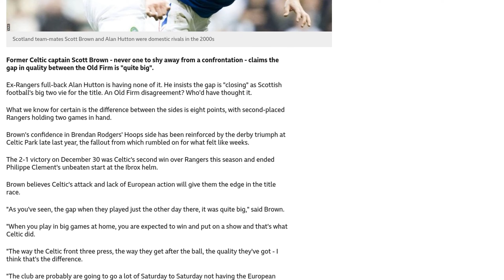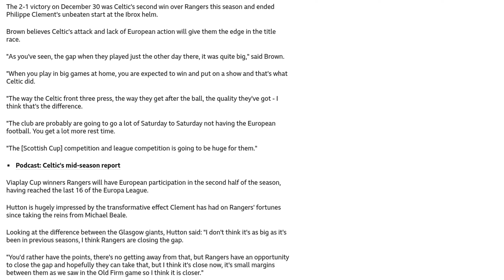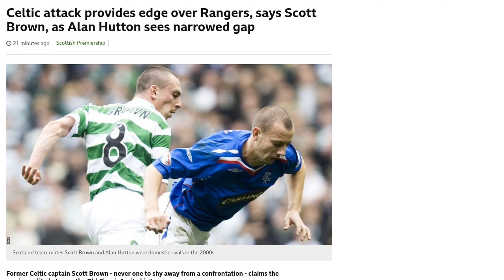Is gap between Old Firm 'quite big' or 'closing'?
Former Celtic captain Scott Brown believes that the gap in quality between Celtic and Rangers is "quite big," while ex-Rangers full-back Alan Hutton claims that the gap is "closing." Currently, the difference between the two teams is eight points, with Rangers holding two games in hand. Brown's confidence in Celtic is reinforced by their recent victory over Rangers in December, which was their second win over their rivals this season. He believes that Celtic's attacking prowess and lack of European action will give them the edge in the title race. On the other hand, Hutton is impressed by the transformative effect that Rangers manager Philippe Clement has had on the team's fortunes. He believes that the gap between the two Glasgow giants is not as big as it has been in previous seasons and that Rangers are closing the gap. Both Brown and Hutton agree that Celtic currently have better forwards and Hutton urges Rangers to strengthen that area in the January transfer window.